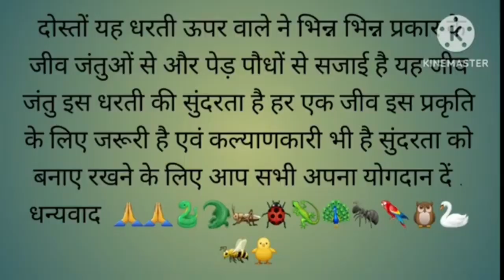आज मगरमच्छ ने किया हमला लोगो पेलोग काफि जाएदा घायल हो गयेyoutube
guys aap sabhi ka # new block mein # Swagat hai

hajara Nahar ke Pul per Aaya magarmacch Kafi Bada # दूर-दूर se# Aaye log# dekhne ke liye# magarmacch ko# dekh kar# sab log# Ho Gaye hairan# Kyunki magarmacch# 10 foot ka tha # aur vahan per# Mujhe media wale # aur Kahin Dur # chhudwa Diya# power plant ke # SAS chudwa Diya # Kyunki vahan per # Pahle Se Hi # Kafi Jyada # magarmacch Hain # guys Hamare channel mein# Bani Rahe # aur Jin bhaiyon # channel ko# subscribe nahin kiya hai # vah bhai subscribe kar le # police bhai# 👍😢🙏 best video mein 🐊